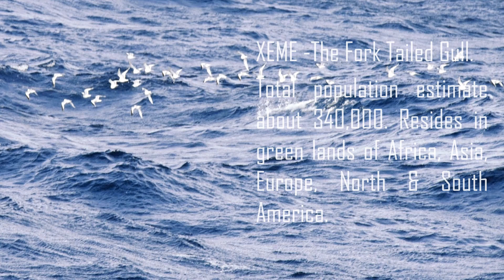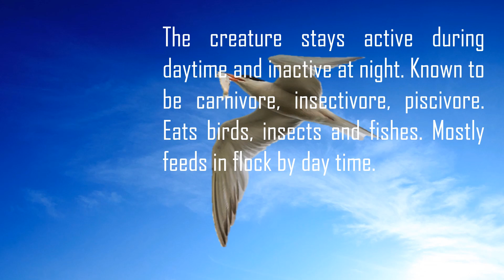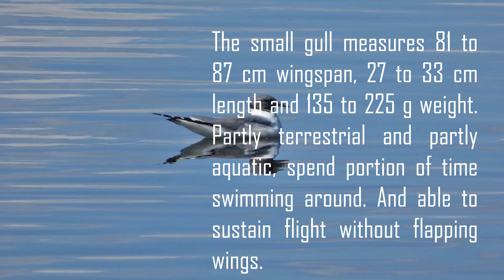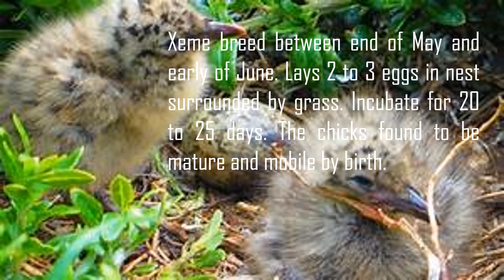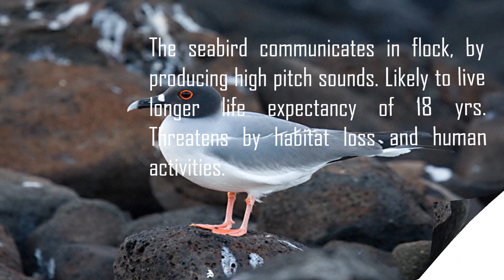Insights: The Xeme